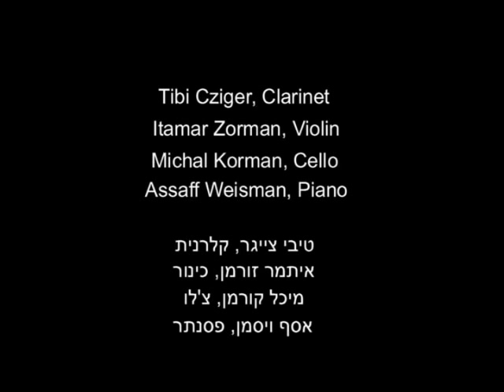Matan Porat: Night Horses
Assaff Weisman, piano; Tibi Cziger,  clarinet; Itamar Zorman, violin; Michal Korman, cello
Commissioned for the Israeli Chamber Project by the Adele and John Gray Endowment Fund.